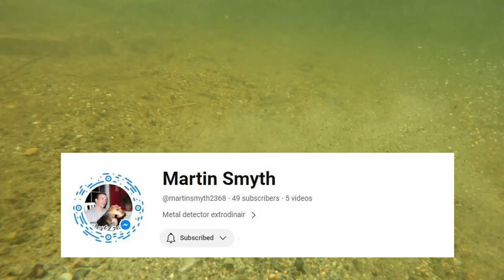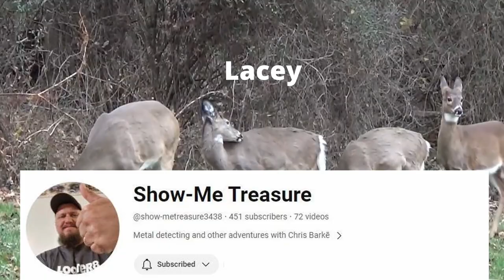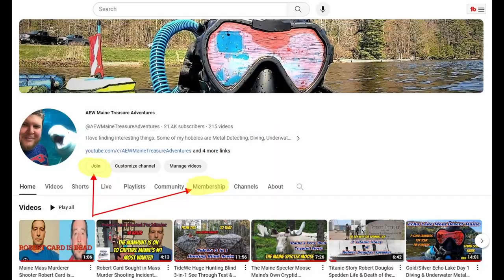Let's Find Some Stuff - Echo Lake Diving & Underwater Metal Detecting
Mount Desert / Acadia National Park Diving & Underwater Metal Detecting Day 1 at Echo Lake by Main Road near Southwest Harbor, Maine 9/13/2023

Echo Lake is a picturesque body of water located in Mount Desert (MDI) partly within Acadia National Park. Route 102 is adjacent to the eastern shore; a good public boat landing is available a short distance off this road. The lake's clear, well-oxygenated water offers excellent trout and salmon habitat.

If you are visiting MDI I would highly recommend going to Echo Lake Beach. It is located just down from where this video took place it's within Acadia National Park.

It is a gorgeous freshwater lake in a spectacular setting. The maximum water depth is 66 feet. Echo Lake Beach is on the southern shore and is staffed by a lifeguard from Memorial Day through Labor Day. The beach has become the most popular freshwater swimming site on the island for locals and visitors in the know. The water is much warmer than the ocean water temperature at Sand Beach in the park. This is a good beach for kids and families as it is relatively shallow for quite a distance.

When you arrive at the parking area you can't help but notice the high cliffs along the western side. These are part of the 839-foot (256-meter) high Beech Mountain. The cliffs continue along much of the western shore of Echo Lake. A hiking trail leads up the side of the cliffs from the parking area. From the beach, you can easily see climbers as they recede into the distance and keep getting smaller. This usually becomes a topic of conversation for beach visitors. Note: There is another much less challenging trail that leads to the top from the west side of the mountain. Visit the Beech Mountain page for a more detailed description.

To the south on Route 102 (as mentioned above) is Southwest Harbor, the largest town on this side of the island, plus Bass Harbor, Tremont, and Bernard. The 102A loop will also take you near Seawall and Seawall Campground.

The Free Island Explorer Shuttle Bus has a pickup and drop-off point here during normal season months.

Accessibility: Wheelchair-accessible parking, restrooms, changing rooms, and an accessible path to the water.
Restrictions: Motors over 10 horsepower prohibited
No pets are allowed on the beach from May 15 - September 15.
Bathroom facilities and changing rooms

Fishing:
Landlocked Salmon
Brook Trout
Rainbow Smelt
Minnows
Golden Shiner
Common Shiner
Fallfish (Chub)
Hornpout (Bullhead)
Banded Killifish
Ninespine Stickleback
Pumpkinseed Sunfish
American Eel
Landlocked Alewife

Animals are innocent victims affected by litter every day. Researchers estimate that over one million animals die each year after ingesting or becoming entrapped in, improperly discarded trash.

So Please Pick Up After Yourself.

It's ok to keep losing your jewelry, I don't mind finding that lol.

Area (Acres): 236
Perimeter (Miles): 4.1
Mean Depth (Feet): 28
Max Depth (Feet): 66
Delorme Page: 16
Fishery Type: Coldwater
Invasive Aquatic Plant Infestation: None Known